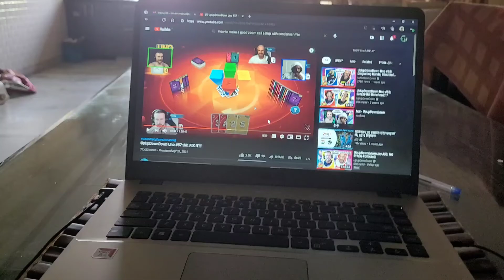RING LIGHT'S DISADVANTAGE!!!!!